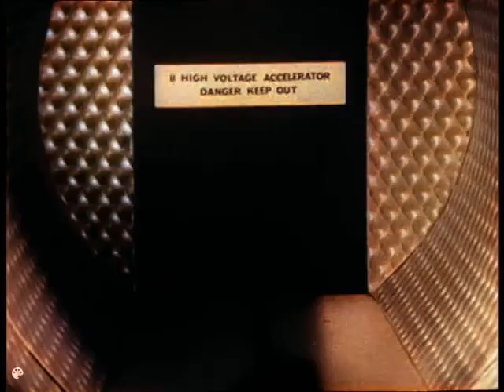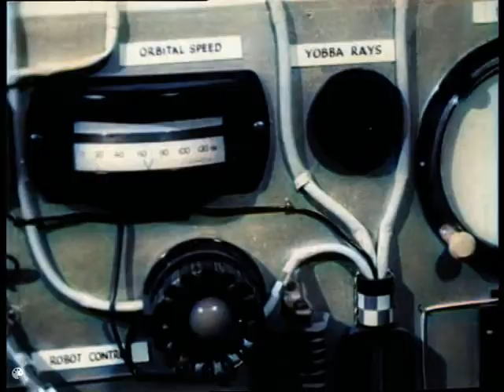Space Patrol in colour. (1962) Ep.13. The Walking Lake of Jupiter. By Roberta Leigh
"Informed by scientists from the planet Jupiter that they have discovered a strange that. Colonel sends the Galasphere 347 to investigate the water mass."
The Colourising is done using VideoColorizerColab.ipynb.